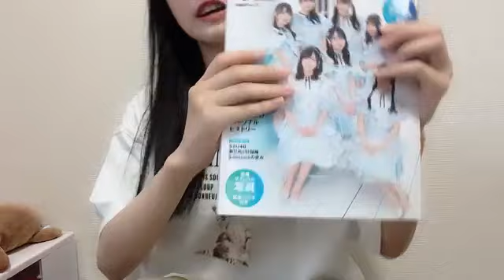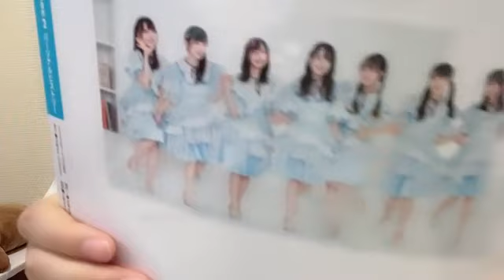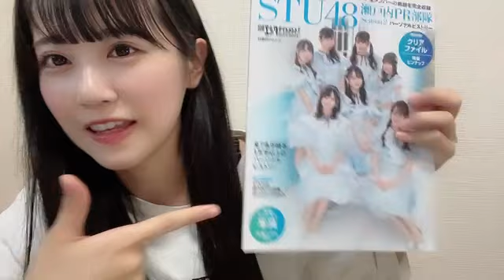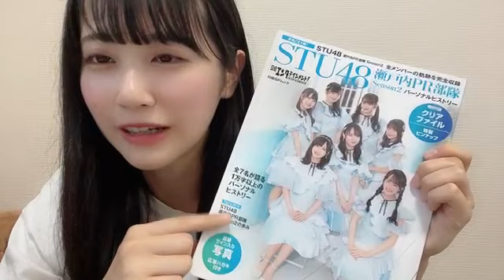2023/06/05 18:14 中村 舞（STU48 ドラフト3期生）